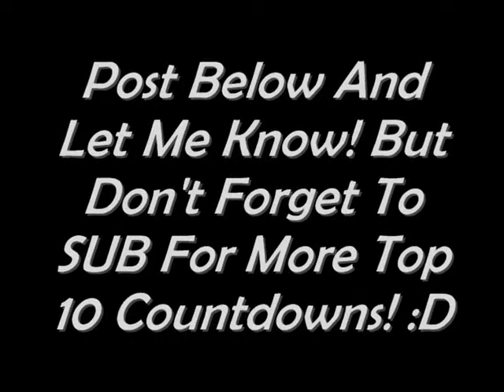Top 10 CLASSIC Game Commercials Of All Time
A list of my favorite classic game commercials. What's your favorite?
Follow UltraClassicGaming on Twitter @UltraCGaming

#10 Nights Into Dreams
This commercial always stood out for me as a kid. I remembered the old Genesis does what Nintendon't ads and it was good to see Sega growing some balls and going right at Sony's heart. SEGA! :P

#9 Army Men 3D
Yuppies getting blown up by rocket launchers? F*ck yeah, that's going on the list!

#8 NFL 2k
I just LOVE how they had so many Sega characters eating and hanging out. Anybody see Rayman at the end?

#7 Knockout Kings 2000
Cyber Ali knocking a fool out with a single punch. What more do I need to say?!

#6 Ratchet & Clank 2
The special effects and realism in this commercial just blew me away :O And not only in this, but pretty much ALL of the R & C commercials were awesome. The hard part was only choosing one...

This commercial was fantastic. One of the first to be shown that had an actual MOVIE feel, not a video game one :O

#4 WWF Wrestlemania 2000
Come on, what's better than The Rock threatening to shove toys up Santa's ass? XD

#3 Sega Genesis
"I said chocolate chip" XD

#2 Crash Team Racing
Ok, I admit that I HATED the PSone as a kid growing up. I was all about the Saturn and hated all things Sony, but even I gotta admit how funny this damn commercial was :P

#1 Super Smash Bros
Now everyone knows about Nintendo's squeaky clean image, so the start of this commercial fits right in with that. Which makes it all the more hilarious when good-guy Mario trips his pal Yoshi, seemingly for no other reason than to be a d*ck XD A truly CLASSIC commercial :D

"all time 10s" Alltime10s "all time 10s illuminati" "all time 10s videos" "all time 10s video games" "10 Banned Video Games" "10 Biggest Selling Video Game Franchises" "10 Things You Didn't Know About AllTime10s" xboxone ps4 "xboxone vs ps4" ultraclassicgaming koolkeith1985 koolkeith9000 dayum